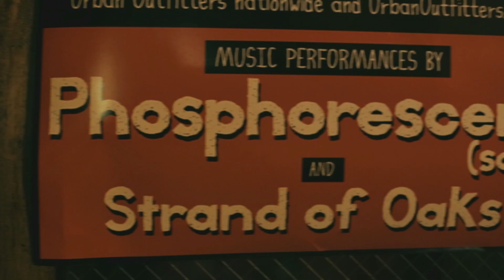JanSport x Urban Outfitters Collection Launch Party NYC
Featured Song: "Goshen '97" by Strand of Oaks

It was a party in the city - New Yorkers joined JanSport and Urban Outfitters for a night of music to celebrate the launch of a new collection of packs, exclusively available at Urban Outfitters nationwide and UrbanOutfitters.com. Music performances by Strand of Oaks and Phosphorescent (solo) kept the party going into the late hours.